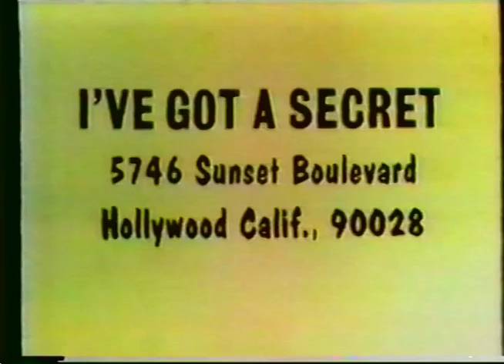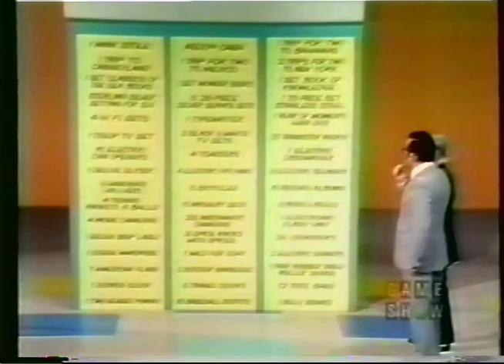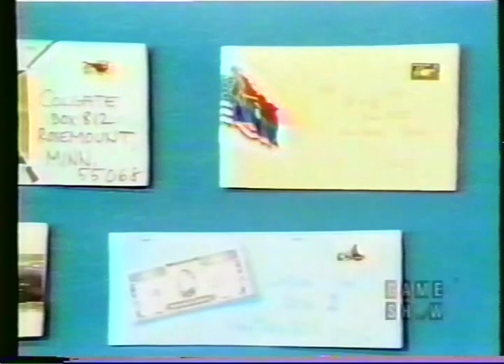I've Got a Secret with guest Frank Gorshin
Recorded February 8, 1973.  The panelists are Pat Carroll, Henry Morgan, Anita Gillette and Richard Dawson.  The host is Steve Allen.  Another guest is John Tartaglia, who's responsible for the footprints in front of Grauman's Chinese Theatre in Hollywood.